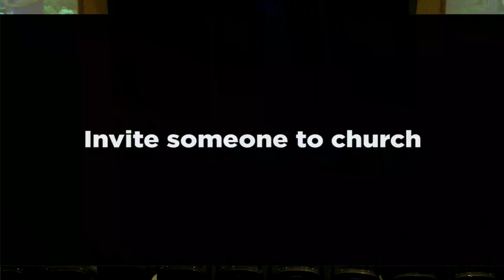The Game Plan | Invitation Culture | Campbell Church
What does Jesus' game plan look like? Jesus envisions people from every nation becoming citizens of the kingdom of God, and you are part of executing His mission! 2,000 years later His vision and mission still remain the same. He is calling all of us to make disciples of all nations. Buckle up and get ready!

Join us LIVE every Sunday IN-PERSON & ONLINE at 9 AM (PST)

Welcome to Campbell! We're so glad you decided to join us for church! We would like to connect with you and know how we can serve you!

If you are visiting, thank you for tuning in, we hope you can join us again!
for more info on how to get plugged into our community. We would love to hear from you!